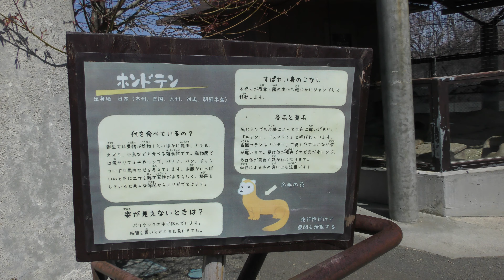ホンドテン (仙台市八木山動物公園) 2019年4月13日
ホンドテン (仙台市八木山動物公園)

□ テン
英名：Japanese marten
学名：Martes melampus

□ ホンドテン
英名：Japanese marten (melampus)
学名：Martes melampus melampus

■ 撮影場所
八木山動物公園 (宮城県)
YAGIYAMA ZOOLOGICAL PARK